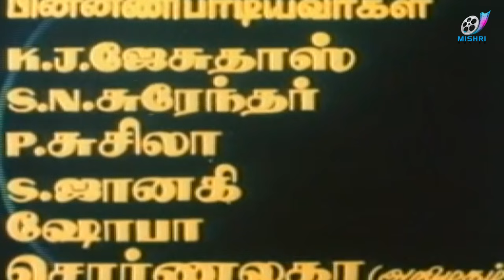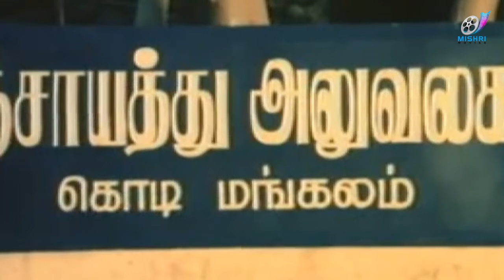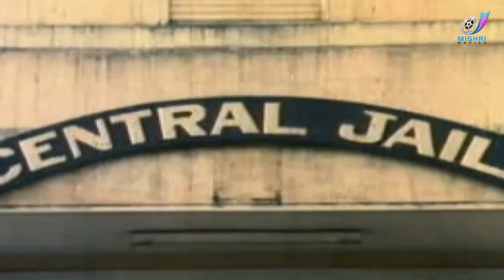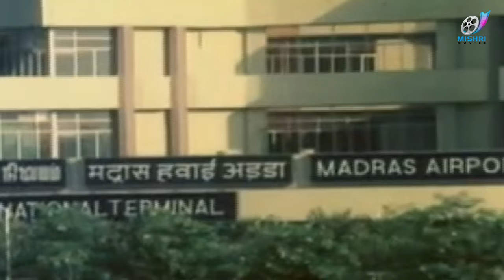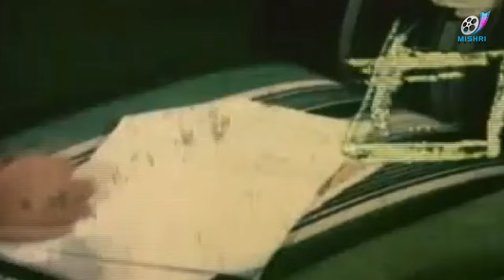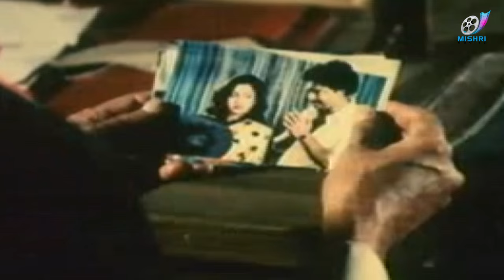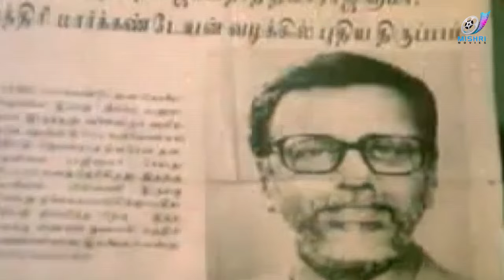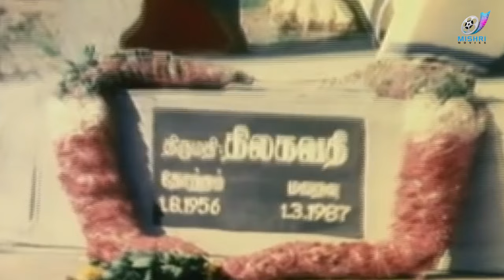Neethikku Thandanai - Tamil Full Movie | Raadhika | S. A. Chandrasekhar | Senthil